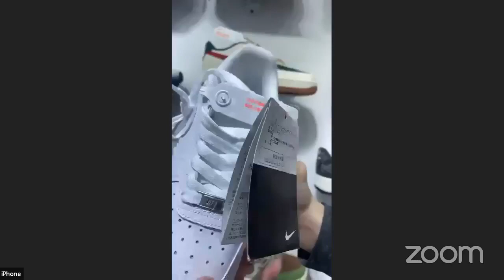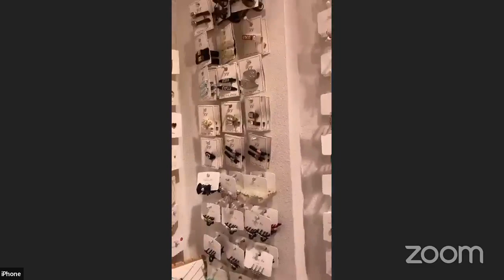Mercado Latin nos llevo a un recorrido en plazas de Yiwu en China|Comienza a importar desde una caja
Mercado Latin es una empresa que tiene presencia en México y en Guanghzou, China.
Ellos te ayudan a hacer importaciones pues funcionan como agentes de compras y logistica para que tu pedido llegue a México, Perú, Chile, Colombia y Estados Unidos.
Puedes comenzar a cotizar desde una caja de producto y solo con el 30% de anticipo comienzas a realizar la importación.
Te presentamos la empresa a traves de reuniones por zoom cada semana y ellos mismo te contestan todas las dudas que tengas.
Si quieres entrar a las reuniones y conocer más de la empresa mándame WhatsApp, aquí te dejo el